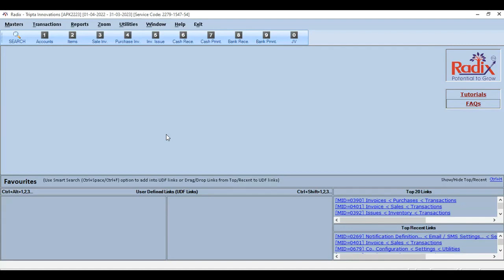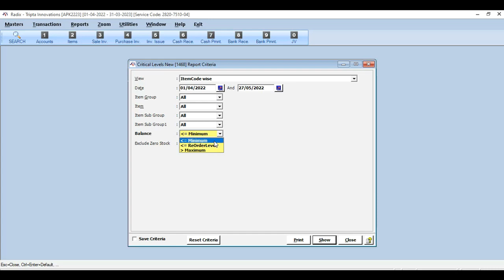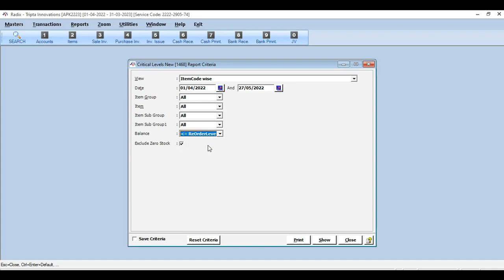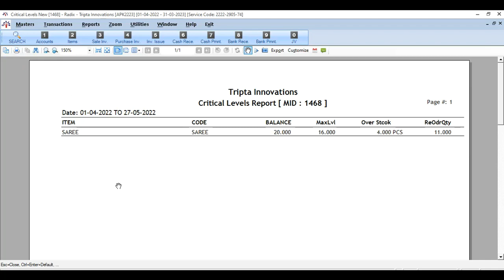RADIX Critical Levels Report